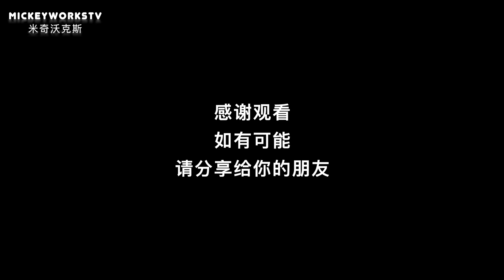美国疫情短期无法结束，我被迫复工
不能再等了，在等的话生活就失去了意义。今天和大家报个平安的同时，我想重新调整状态，将平时的工作状态找回来。否则，在这么休息下去，人就废了，事业也就没了。